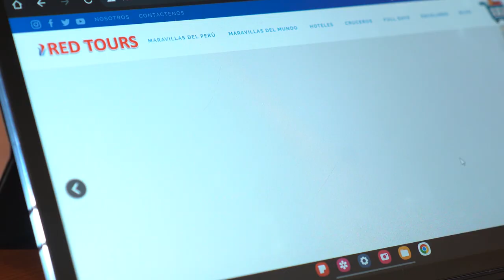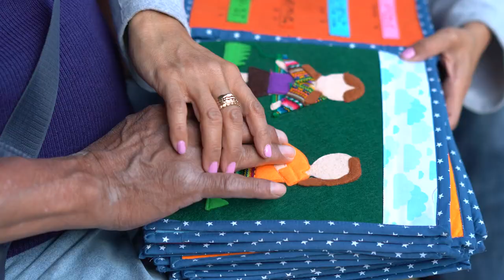Giovana Raico - Historias que cruzan fronteras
En la sierra limeña, a pocas horas de la capital, se encuentra Churín, un destino conocido como un paraíso de aguas termales. Fue en este mágico lugar donde Giovana Raico inició su travesía con Red Tours, su empresa turística con la que busca dar a conocer las maravillas que ofrece esta hermosa y relajante localidad.

Con el fin de seguir mejorando su gestión administrativa y lograr un mayor alcance en el mercado, participó en el Programa Comercial para Empresas Turísticas de PROMPERÚ. Hoy ya aplica estrategias de marketing digital y se ha enfocado en el turismo inclusivo, captando un nuevo público. En este capítulo de Historias que cruzan fronteras, conoce cómo viene desarrollando su negocio y qué beneficios ha obtenido del Programa Comercial.